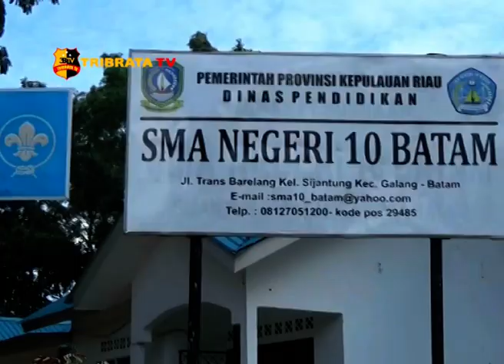TNI PERKUAT WAWASAN KEBANGSAAN BAGI PELAJAR DI KEPULAUAN TERLUAR